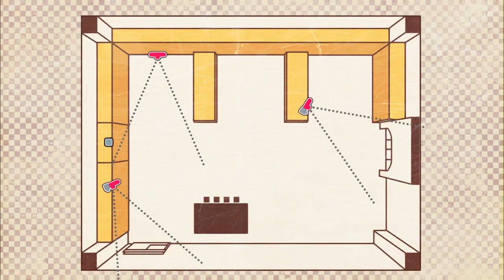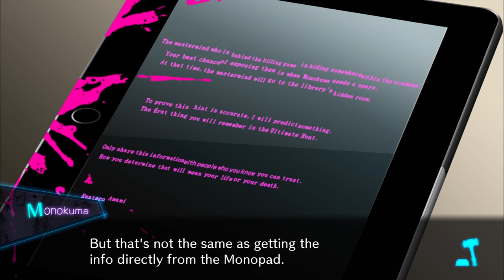Danganronpa V3: Killing Harmony Episode 74 - Alibi? Atrocious Lie.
Happy Friday, Dangan Fam! Today's episode should mostly speak for itself. The most notable moment? Our suspicions since Chapter freaking 1 FINALLY being justified.
Drama, Drama - New Single by Nicole & Scotty available now!